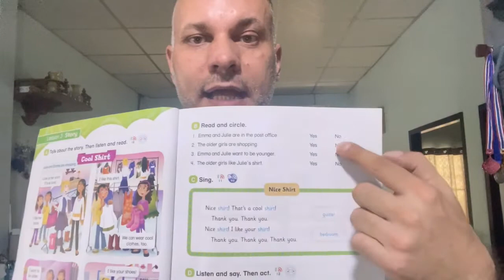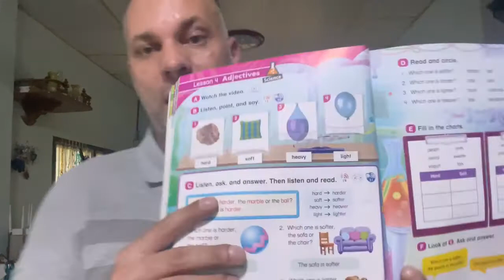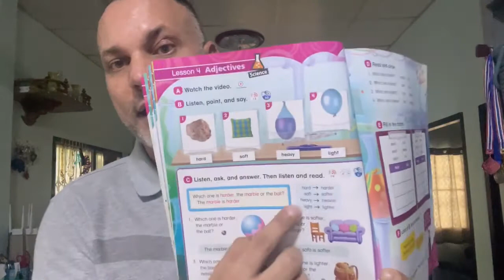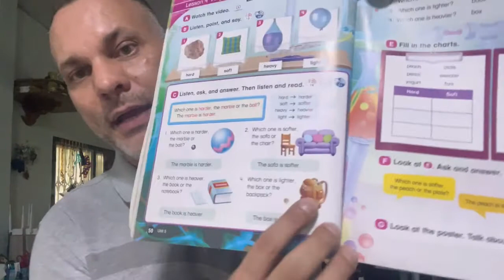G3 ICP64 vdo 209 Unit 5 Lesson 3&4